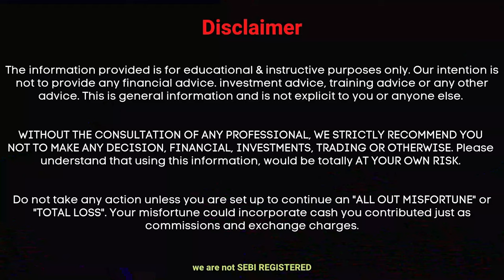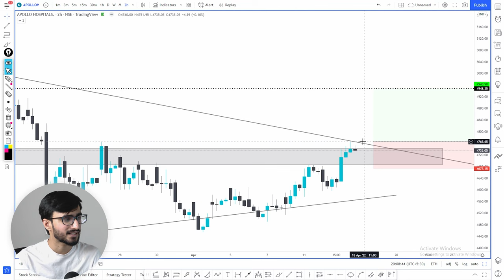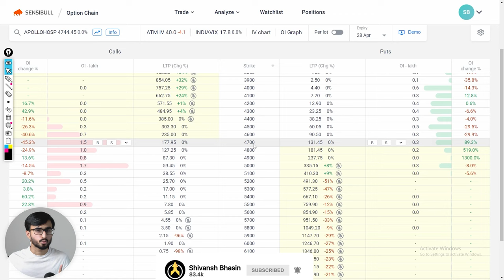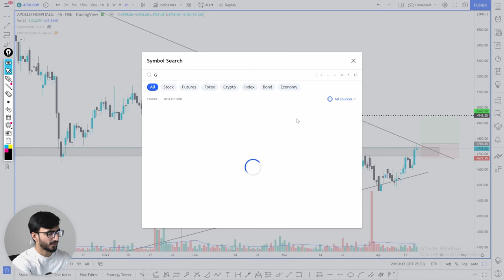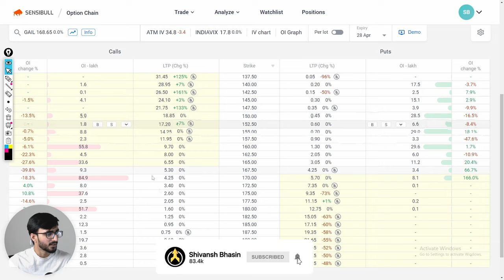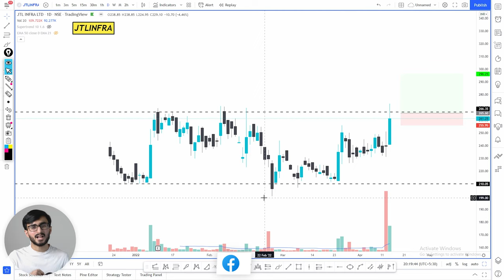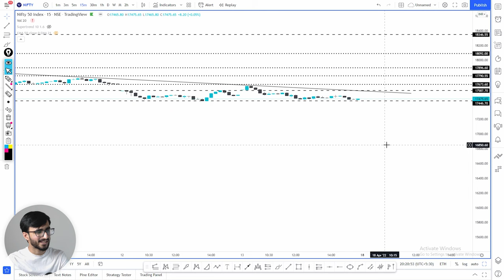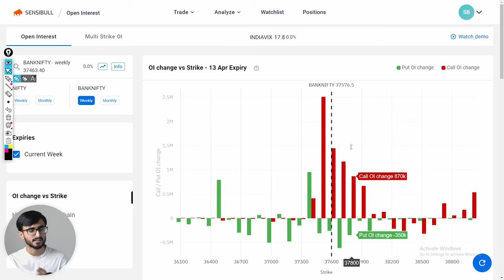Daily Intraday Calls For Tomorrow | 3 Jackpot Intraday Trading Tips | 18th April 22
Other Information !!

1. APOLLOHOSP

2. GAIL

3. JTLINFRA